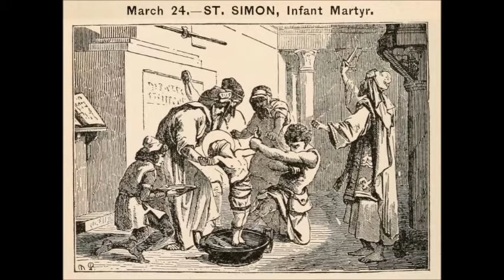Mar 24 - Saint Simon of Trent - Infant Martyr - 1475 - Trent Austria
From the 1894 Little Pictorial Lives of the Saints.